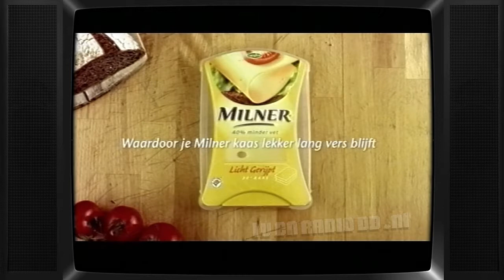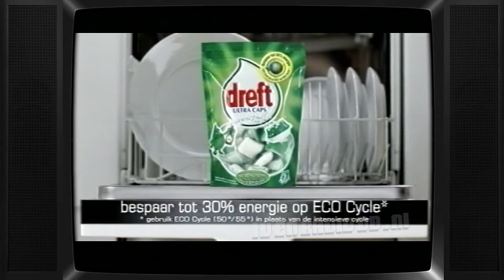TV: STER Blok (20090321, 2249, Nederland 3) | Oude Nederlandse Reclame | Commercials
Compleet STER reclameblok. Uitgezonden op 21 maart 2009 om 22:49uur op Nederland 3. Inhoud:
- Na de STER
- Nederland 3 zondag op promo
- STER ident
- De Telefoongids & Gouden Gids (Slagerij)
- Lipton
- De Telefoongids & Gouden Gids
- NVM / Funda Open Huizen Dag
- Olaz
- Calvé Pindakaas
- Milner
- Pearle
- Tele 2
- Dreft
- Max Factor
- De Warme Bakker
- STER ident

Met dank aan Casper voor het beschikbaar stellen van deze videoband.